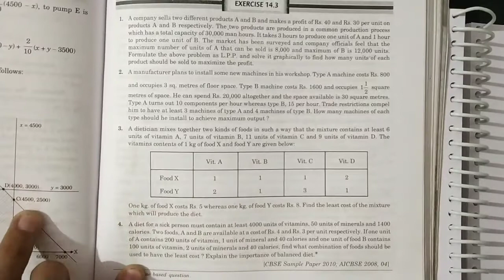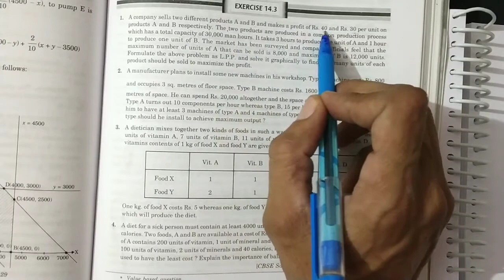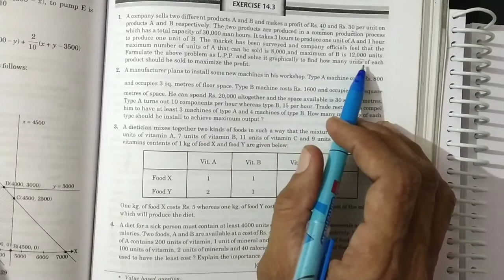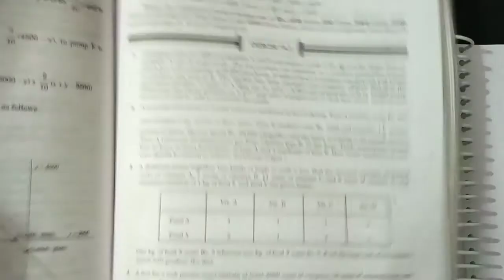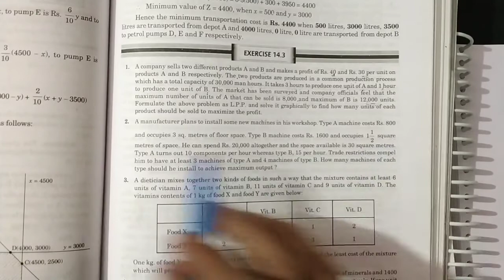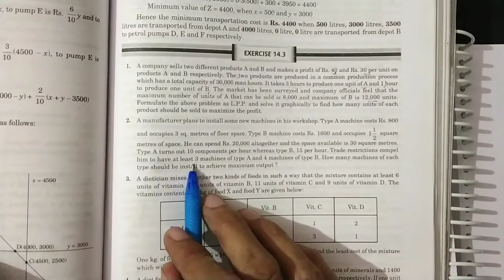[PDF] Linear programming | Class 12 | Exercise 14.3 | Q. 1 to 2| Elements of Mathematics & NCERT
Linear Programming | Chapter 14 | Exercise 14.3 | Class 14 | Elements of Mathematics and NCERT Mathematics | Hindi | By Sanjay Saini

MRM CLASSES

Class -14
Topic -Introduction

Hello Everyone!

Tags -